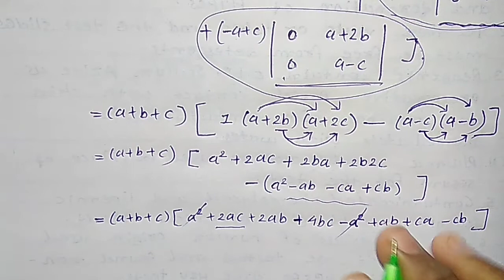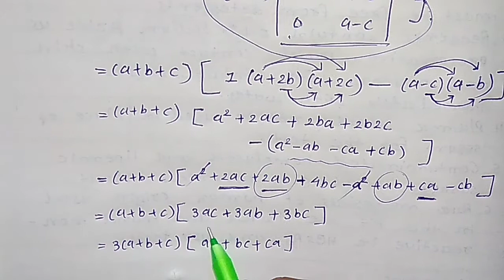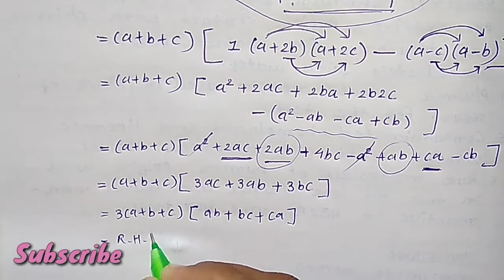STD 12 maths chapter 4 exercise 4 Example 13 ( સ્વાધ્યાય 4(13) ) Gujarati medium